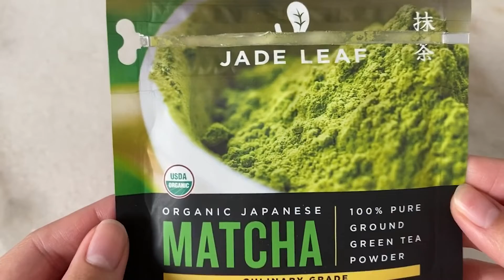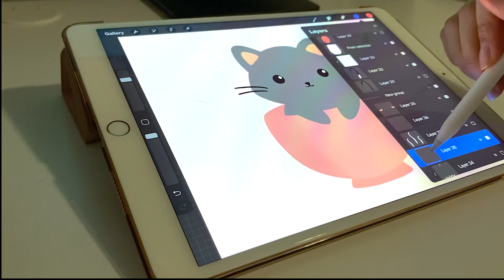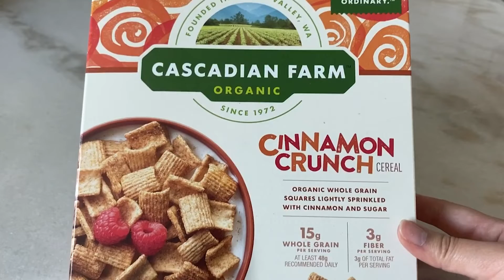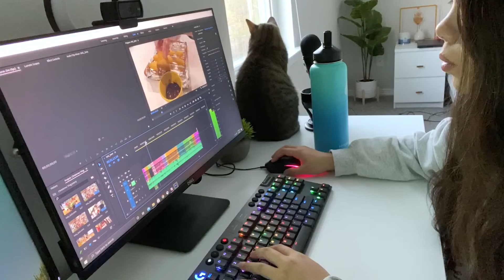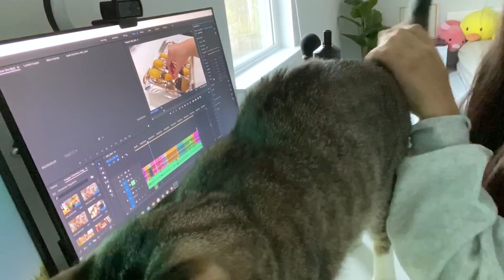My 7am Morning Routine | I Tried Waking Up at 7am Everyday for a Week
New Year means New Morning Routine! I started waking up at 7am as a way to fix my terrible sleeping schedule AND be more productive 😊

Items seen in video:
❀ Matcha Powder
❀ Matcha Whisk
❀ Pink Bowl

If you liked the video, please show some support and press the like button.

Thanks xx
Iris

Tik Tok ➭ @NavigatingLife
Redbubble ➭ Designsbyirisx.redbubble.com

Equipment:
Camera: Nikon D90
Vlog Camera: Canon Powershot g7x Mark ii
Microphone: Blue Yeti

Beautiful Morning by: Autumn Cheek